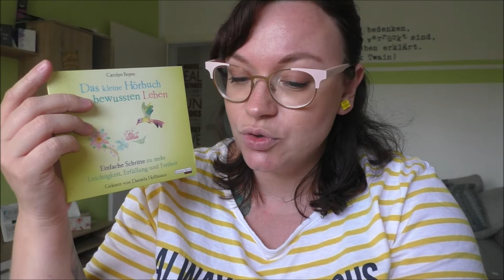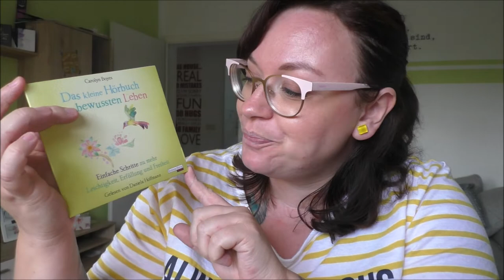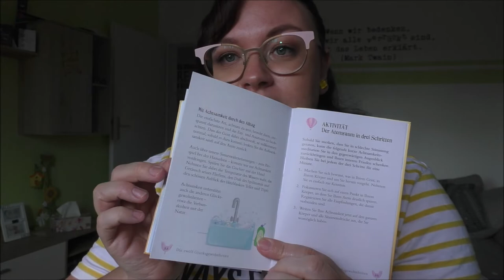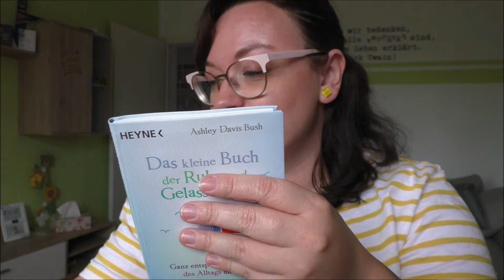Buchtipps "Das kleine Buch..." - Frau Farbenfroh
Ich habe ein paar super Buchtipps für zwischendurch für euch.

Das kleine Buch der Ruhe und Gelassenheit

Wenn ihr uns etwas zuschicken möchtet, dann bitte an diese Adresse:

Julia Ressel
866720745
Packstation 113
02906 Niesky